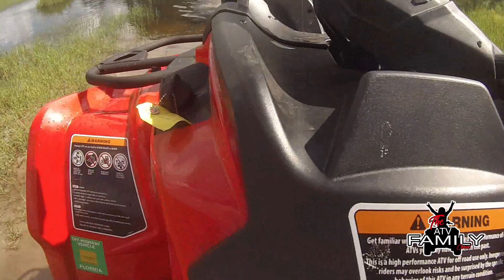ATV Family ****Sunday Funday**** Riding Around | Can Am Outlander & Polaris 570 Touring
Taking a ride around our favorite local spot in Weeki Wachee Florida